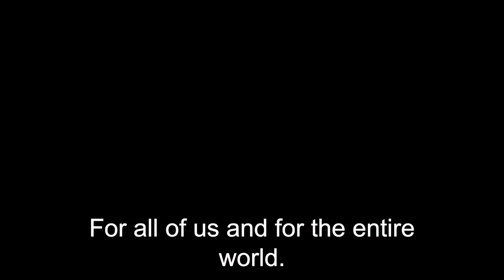How Will Israel’s Help to Employ Gazans Affect the Attitude Toward Israel?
Of the 250,00 residents from Gaza that applied for work permits in Israel, 2,500 were issued. A hundred times more is required to help alleviate the unemployment crisis and poverty within the territory.

We asked Kabbalist Dr. Michael Laitman if this would allow a change of attitude toward the reduction of hatred that is directed at Israel? The following is a loose transcript of Dr. Laitman’s response:

No, as they are obtaining anti-Israeli education. The extent to which they will nurture, connect, love, and have consideration among the Jews, here in Israel – this, will push all the foreign forces out.

Jews are a nation and have a function in the human system: to be the glue between all nations, and through correct connections amongst themselves, they will bring tranquillity to the world. Take two Jews, and you have three opinions! No Jew can ever have a good relationship with another Jew. Precisely because of that, if they invert it and do things properly, then it becomes a blessing for everyone, all of us, and the entire world!

Take the Free KabU Course to Find True Answers About Life